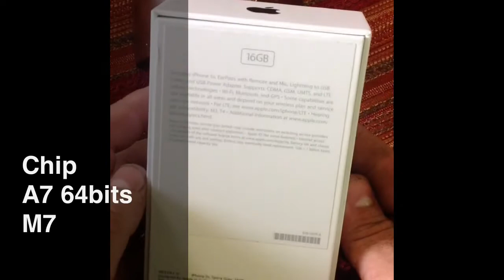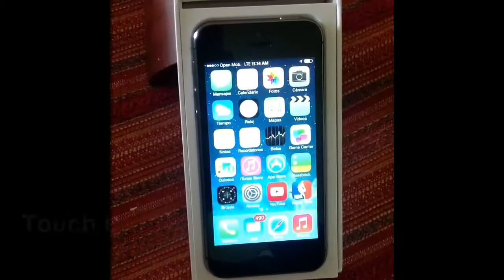Uunboxing iPhone 5S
Tags - etiquetas (ignore esto)
iphone 5s unboxing
iphone 5s
iphone 5c unboxing
iphone 5c
unboxing iphone 5s
iphone 6
iphone 5s trailer
chameleon
brickraider
chief keef 3
wings castle
baba sehgal
clarity zedd
biggest tip reaction
giga hd
robo dog
curse of chucky
getting iphone5c
sim on ipad
galaxy note s4
psp
apple ai
xbox 360 pro
human nature acoustic
5s phone
radioactive
ipad air unboxing
xbox policies
romeo santos
iphoe 1 unboxing
google glass
iphone 5c apple
google
blackberry z30 unboxing
reviewtechusa
gta 5 gameplay
google chromebook unboxing
pool party
batman arkham origins
zoomer robot dog
will smith barking
scare comp
derrick rose dunks
gs4 releas date
gta 5 garage
faze
angry grandpa
ipad air
ariana grande popular
dig champs
iphone 5 features
carving pumpkins
iphone 3gs keynote
sistar
i pjone 5
cosmonaut stylus
e.t lyrics
ps3 unboxing
skrillex 2 hours
technobuffalo iphone 5s
gassymexican the hidden
family guy
smilebuddiesxoxo
xbox one unboxing
the duck voice
baby lady gaga
big sean
amplifier imran khan
69
cls class 2014
droid dna unboxing
5c
windows lumia 928
be aware
ipad 5 announcement
bf vs gf
ipad mini review
funny pranks
gold iphone
graze wound
hamster cage unboxing
dimelo enrique iglesias
ipad unboxing
fake iphone 5
gaxaly virgin mobile
cool screensavers
gold iphone 5c
iphone 10 parody
finngamer
angel haze
hacker playing
apple vs android
htc first unboxing
sperry bahama chukka
candymelts collection
iphone 5s
iphone 5s unboxing
iphone 5s trailer
iphone 5s review
iphone 5c
iphone 6
iphone 5s gold
iphone 5
iphone 5s parody
iphone 5c unboxing
ios 7
iphone 5s keynote
iphone 5s case
apple iphone 5s
gold iphone 5s
apple
iphone 5s commercial
galaxy s4
unboxing iphone 5s
iphone 5s features
iphone 5s rumors
new iphone 5s
gta 5
iphone
iphone 5c trailer
iphone 5s silver
iphone 5s cases
iphone 4s
note 3
vitalyzdtv
lolly justin bieber
unboxing iphone 5c
iphone 5s soldierknowsbest
xbox one
iphone 5s grey
iphone 5s tutorial
drake
iphone 5s phonedog
droid maxx
iphone 5 prank
5s review
iphone 5s prank
soldierknowsbest
iphone 5s verizon
best of vines
david so comedy
iphone 5s specs
moto x review
iphone 5s battery
iphone 5s announcement
sprint iphone 5s
vsauce
fingerprint iphone 5s
apple 5s iphone
ps4 console
iphone 5s cat
iphone 4 unboxing
unboxtherapy
iphone 5s leaked
fine bros
ip
iphone 5s problems
kendrick lamar
iphone 5s unlock
yo
apple ios 7
iphone 5s lifeproof
samsung galaxy s3
iphone 5s screen
iphone 5c commercial
htc one mini
the fox
berzerk eminem
iphone 5s same
iphone 5s color
iphone 5s presentation
tmobile iphone 5s
galaxy s4 commercial
davidsocomedy
apple iphone 5c
lohanthony
iphone 5s 5c
transformers 4
iphone 5s event
apple earpod
5s vs s4
iphoen 5s
iphone 5s defender
iphone 5s ad
iphone 5s gaming
samsung mega
tysiphonehelp
iphone 5s hack
iphone 5
iphone
iphone 4s
iphone 4
iphone 5s
iphone 4g
iphone 3g
iphone 5 review
iphone 6
iphone 3gs
jailbreak iphone 3g
iphone 5c
iphone tricks
iphone 4s siri
iphone apps
verizon iphone
unlock iphone 4
iphone commercial
unlock iphone 3g
iphone 4s video
iphone 4 jailbreak
jailbreak iphone
new iphone
unlock iphone
iphone 5 concept
iphone 3g review
apple
ipod touch
iphone case collection
iphone 4s jailbreak
apple iphone 5
iphone 3gs unboxing
iphone 3gs review
best iphone apps
iphone 5s unboxing
siri iphone 4s
iphone 5s trailer
iphone review
samsung galaxy s3
jailbreak iphone 4s
iphone games
white iphone 4
iphone 3g tricks
iphone 5s review
jailbreak iphone 3gs
smosh
ipad
iphone 5 jailbreak
iphone unboxing
iphone jailbreak
iphone ringtones
iphone parody
iphone magic
new iphone 5
iphone vs evo
iphone 4 white
ios 7
steve jobs
i phone
iphone unlock
verizon iphone 4
iphone 3g unlock
iphone 3gs jailbreak
iphone 4g review
iphone hack
iphone5
galaxy s4
galaxy s3
nigahiga
iphone 4s tricks
3g iphone
jailbreak
iphone themes
iphone 3g jailbreak
will it blend
iphone 5c unboxing
iphone 3g s
iphone 4 tricks
apple iphone
iphone 3.0